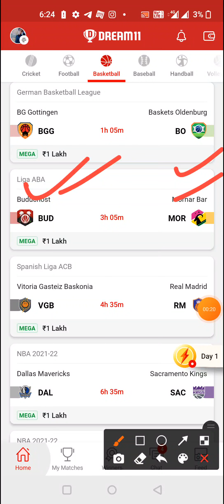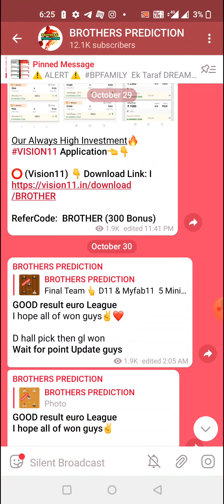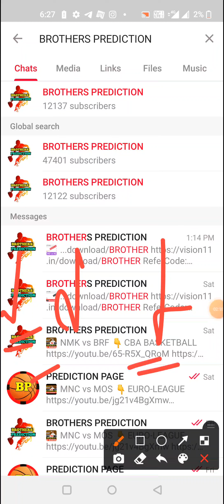BGG vs BO | BGG vs BO BASKETBALL DREAM11 TEAM PREVIEW TODAY MATCH